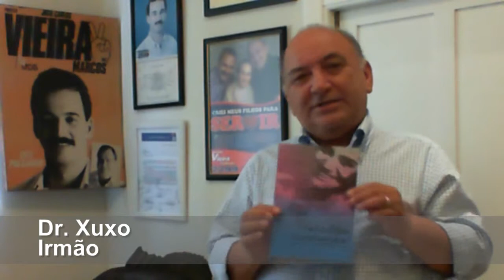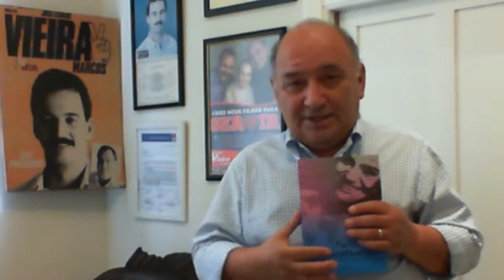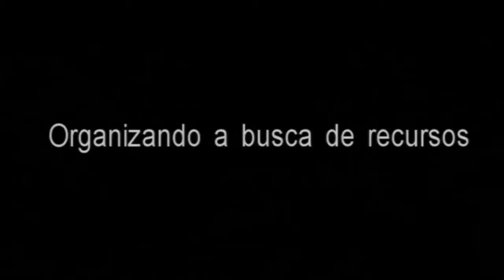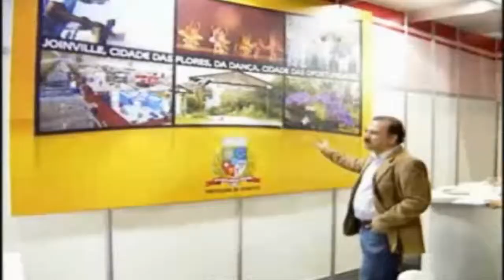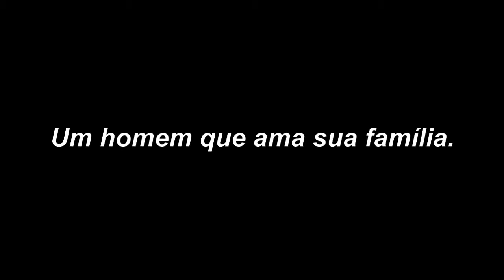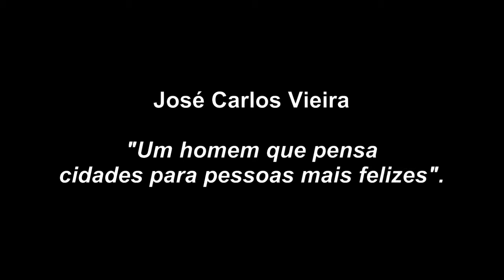Homenagem ao lançamento do Livro Felicidade Sustentável de José Carlos Vieira - HD.mp4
Vídeo em homenagem ao lançamento do Livro Felicidade Sustentável do Deputado José Carlos Vieira. O evento aconteceu no dia 01/12/2011 às 20h no terraço da SOCIESC - Campus da Marquês de Olinda em Joinville/SC.